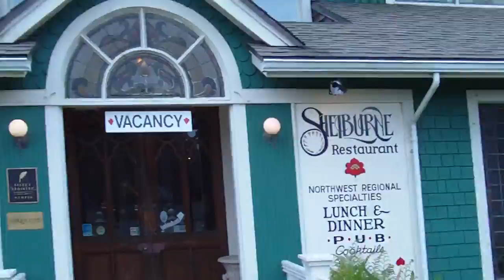Shelburne Hotel, Long Beach, WA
Pub @ Long Beach, WA